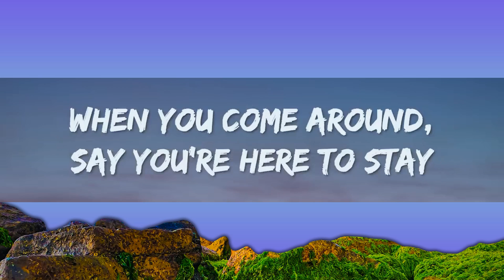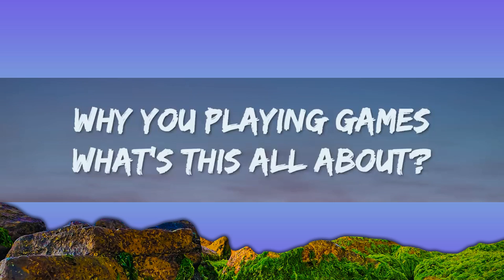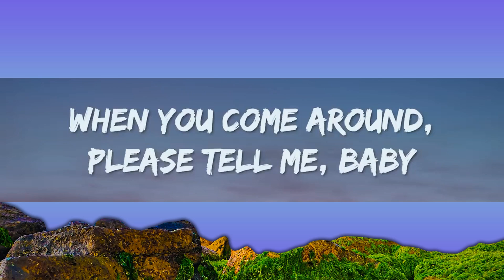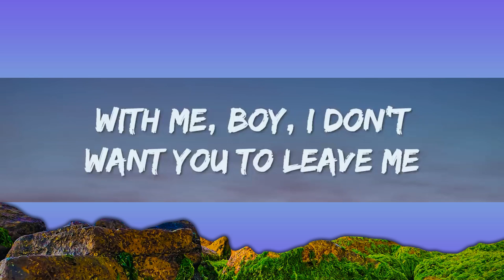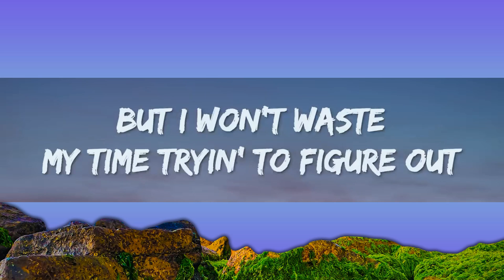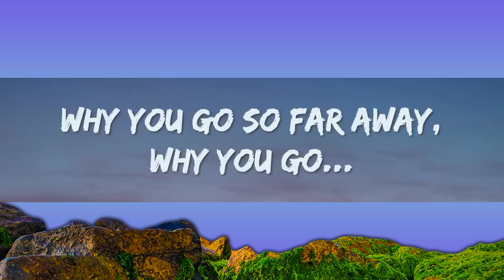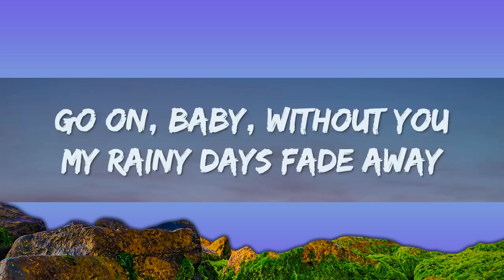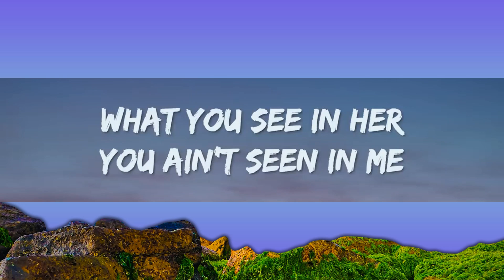Keyshia Cole - Love (Lyrics) 1 Hour Version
Keyshia Cole - Love (Lyrics)

Lyrics : Keyshia Cole - Love

[Chorus]
Oh yêu, never knew what I was missin'

[Bridge]
yêu,yêu keyshia cole,yêu lyrics,keyshia cole yêu,
yêu by keyshia cole,yêu keyshia cole lyrics,
never knew what i was missing keyshia cole,